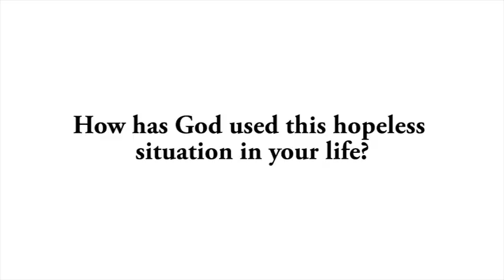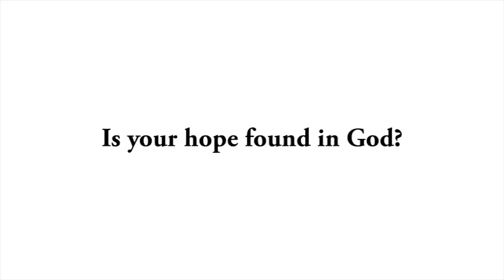Finding Hope in a Hopeless Situation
Watch the power of God in a seemingly hopeless situation.